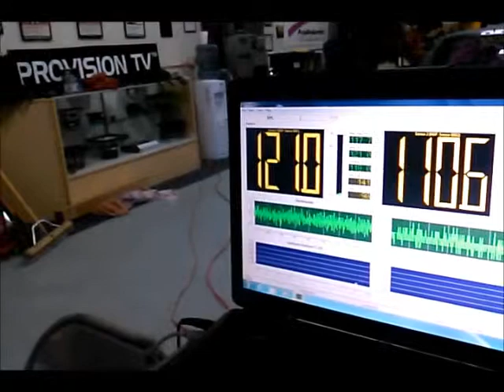91CRX build testing! :)